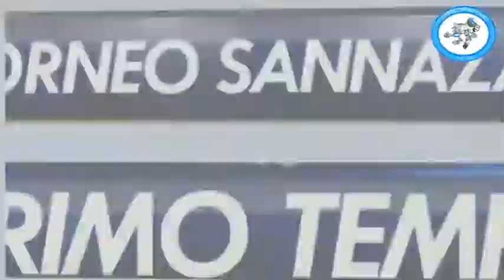Biergarden VS Cantera